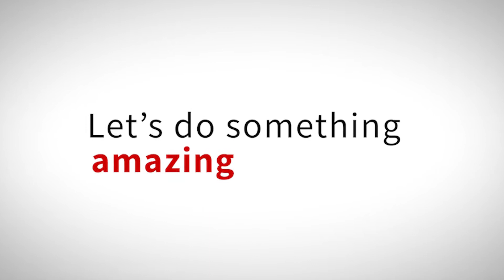Let's Do Something Amazing Together: Giving Day 2020